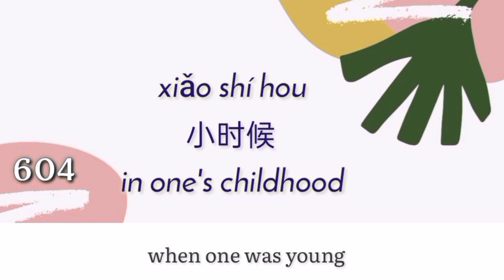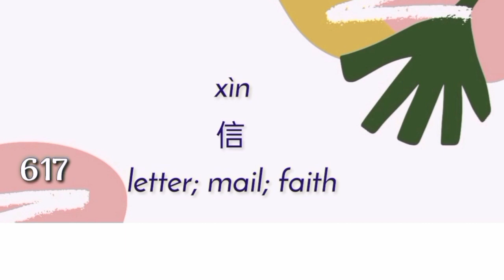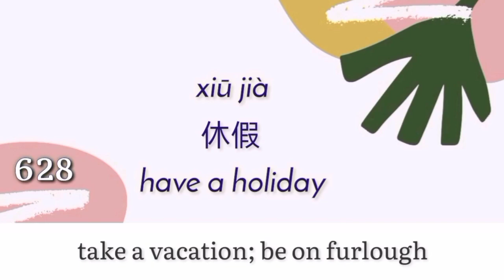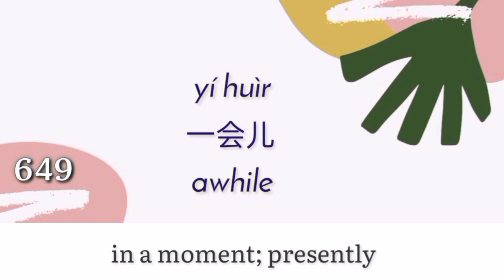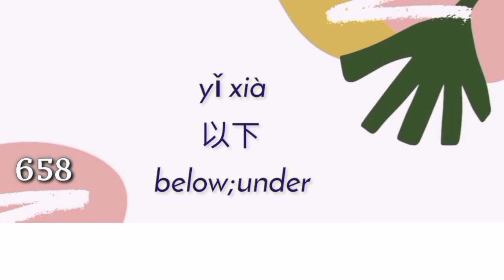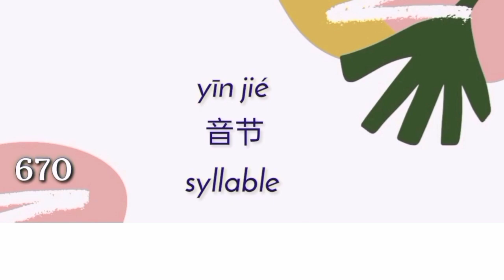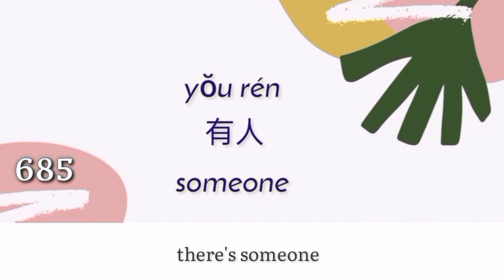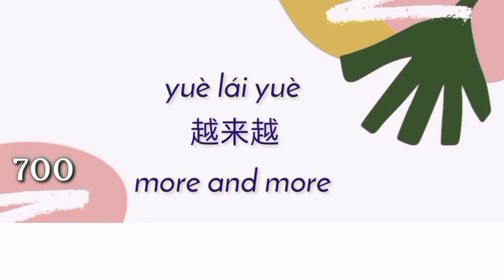hsk 2 vocabulary | hsk new syllabus | part 7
hsk 2 vocabulary new hsk syllabus part 7